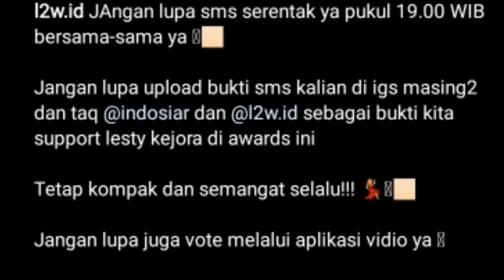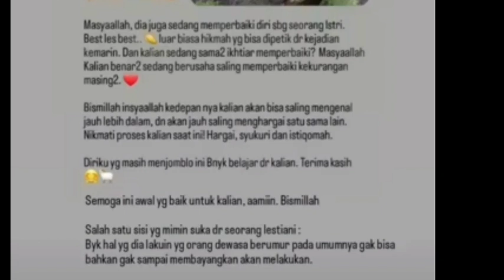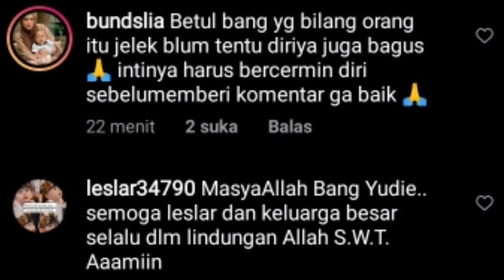DENGERIN NIH, TERNYATA INI ALASAN LESTI UNGGAH INI DI STORY NYA, BANG YUDI REVAN TEGASKAN INI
DENGERIN NIH, TERNYATA INI ALASAN LESTINUNGGAH INI DI STORY NYA, BANG YUDI REVAN TEGASKAN INI